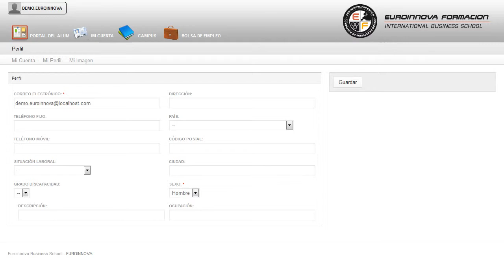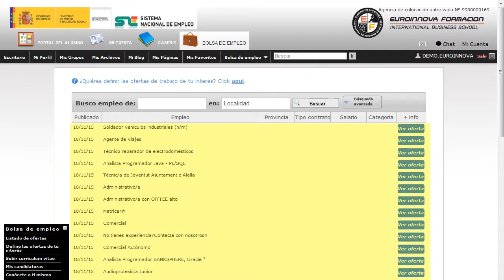Técnico en Gestión de Base de Datos con Oracle 10G - Cursos Online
Técnico en Gestión de Base de Datos con Oracle 10G
 Amplía tus conocimientos y tu experiencia en el ámbito profesional aprendiendo sobre: su curso, adquiriendo una mayor experiencia en su curso. El CURSO A DISTANCIA te prepara para asegurar las competencias profesionales del sector informático de las bases de datos y garantizar la aptitud a la hora de llevar a cabo el diseño de una base de datos y su mantenimiento. ¿Se atreve a salir de su zona de confort? Es hora de desarrollar sus conocimientos sobre: su curso, El CURSO A DISTANCIA te ofrece un conocimiento exhaustivo sobre su curso. Técnico en Gestión de Base de Datos con Oracle 10G está dirigido a personas que quieran introducirse y aprender sobre el mundo de las bases de datos o quieran perfeccionar sus conocimientos y más en concreto con productos oracle database. Encargados de la Gestión de la Base de Datos con Oracle 10G. Incrementa tus conocimientos en: su curso. Técnico en Gestión de Base de Datos con Oracle 10G cumple los siguientes objetivos: entre los objetivos del CURSO A DISTANCIA cabe destacar: dotar a los alumnos de una base sólida en la creación lógica de bases de datos y los diseños de las mismas; capacitar al alumno para instalar y configurar la base de datos oracle 10g; administrar los conocimientos necesarios para la gestión, mantenimiento y solución de problemas en una base de datos oracle 10g, profundizando en la arquitectura, estructura y tareas administrativas; y por último, se persigue iniciar al alumno en el lenguaje sql. Aprovecha para formarte en el CURSO A DISTANCIA de Técnico en Gestión de Base de Datos con Oracle 10G, con el que aprenderás a entre los objetivos del CURSO A DISTANCIA cabe destacar: dotar a los alumnos de una base sólida en la creación lógica de bases de datos y los diseños de las mismas; capacitar al alumno para instalar y configurar la base de datos oracle 10g; administrar los conocimientos necesarios para la gestión, mantenimiento y solución de problemas en una base de datos oracle 10g, profundizando en la arquitectura, estructura y tareas administrativas; y por último, se persigue iniciar al alumno en el lenguaje sql. Entre el material entregado en este CURSO A DISTANCIA se adjunta un documento llamado Guía del Alumno dónde aparece un horario de tutorías telefónicas y una dirección de e-mail donde podrá enviar sus consultas, dudas y ejercicios.